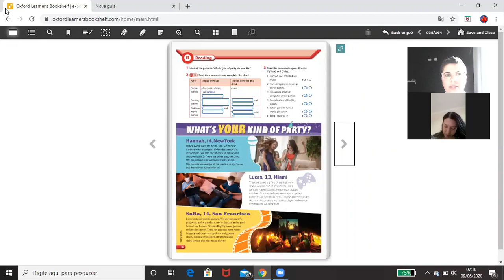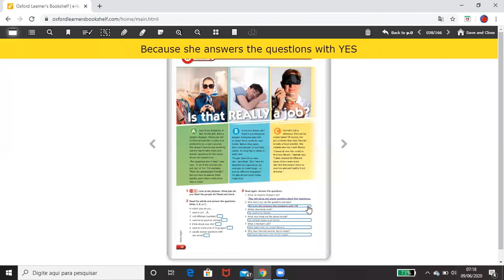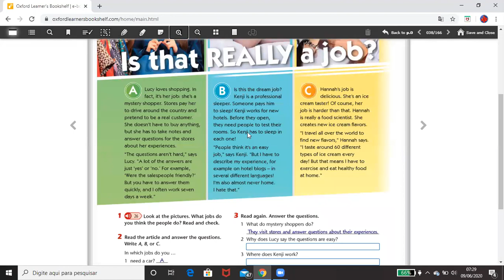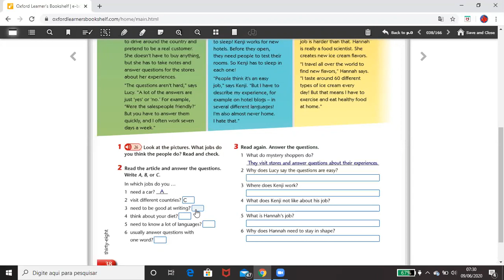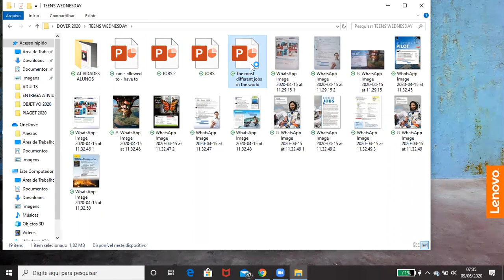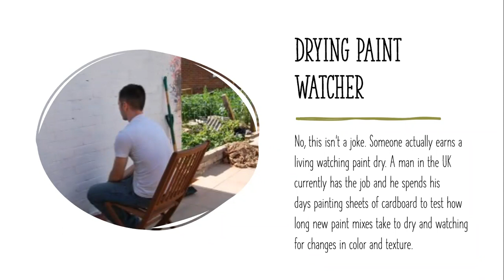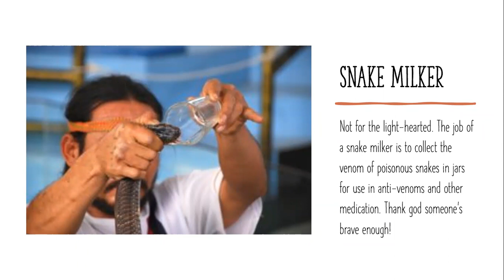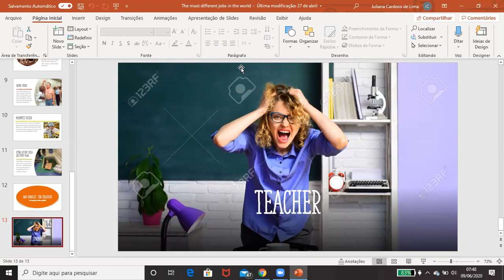English class - 8ºA - 09/06